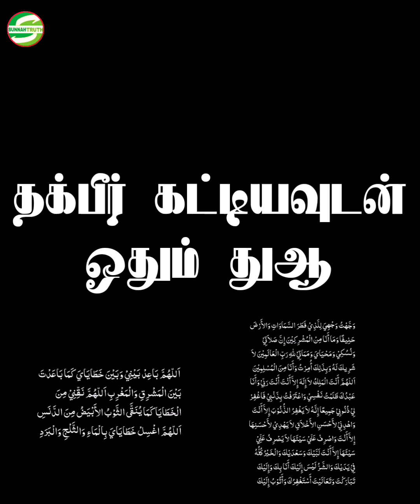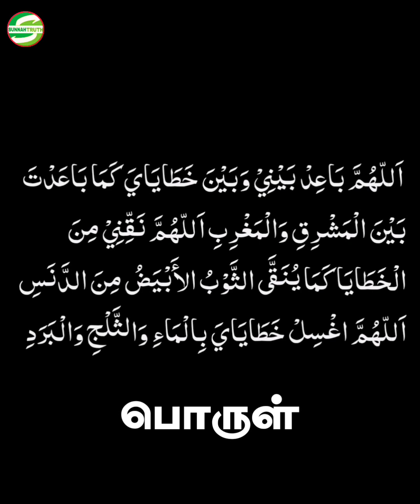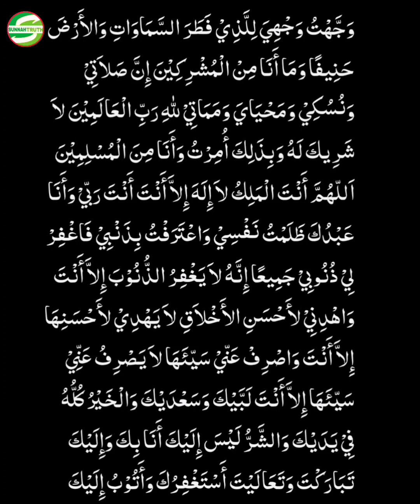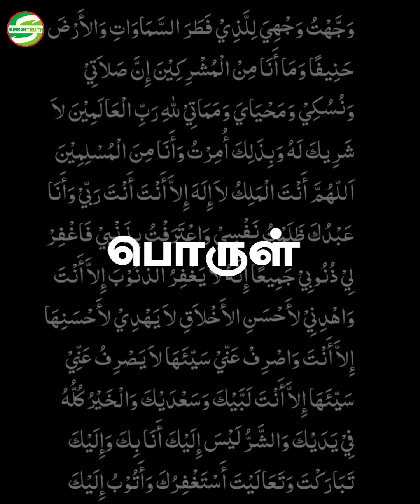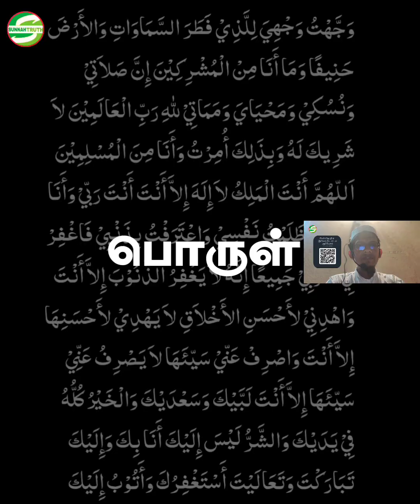دعاء | وجهت... | வஜ்ஜஹ்த்து பெரிய துஆ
Listen to the most recent episode of my podcast: தொழுகை துஆக்கள்

Listen to the most recent episode of my podcast: இஸ்லாம் அறிவோம் - 2023